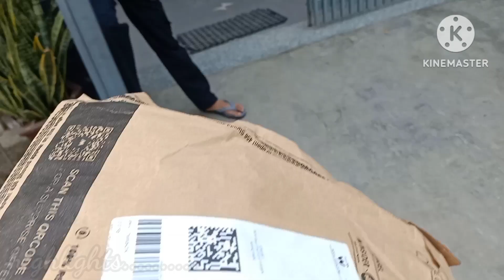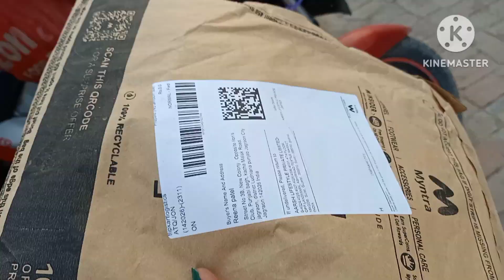सफर में मुश्किल आए , तो हिम्मत और बढ़ती है...... अगर कोई रास्ता रोके तो जुर्रत और बढ़ती है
clothes storage bags
IMMERSE Design Non Woven Fabric Saree Cover bag Set with Transparent Window, L45 cm,W 33 cm,H 22 cm, Saree Storage vanity,Garment Cover,Shirt Cover,cloth cover storage box (PACK OF 6)
argon oil
OGX Renewing + Argan Oil of Morocco Penetrating Hair Oil | Treatment, Moisturizing & Strengthening Silky Hair Oil for All Hair Types Paraben Sulfated Free Surfactants 100 ml